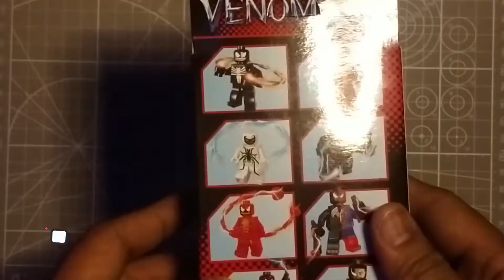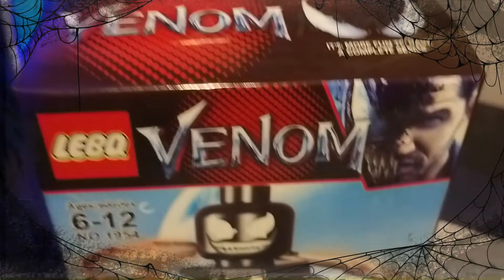Bootleg Lego: (LEBQ) VENOM - NO.1954 MODEL#01/08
8pcs set